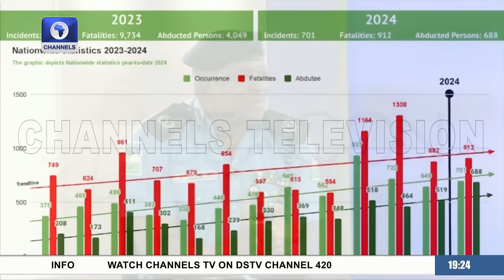Kidnapping: Police To Clamp Down On Vehicles With Unapproved Tinted Glasses